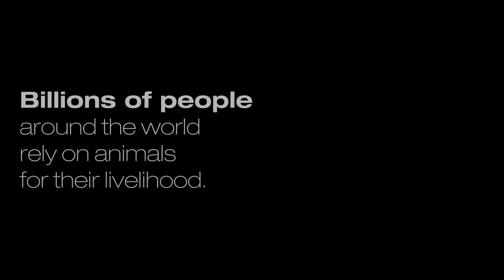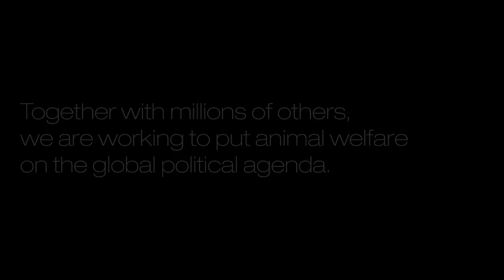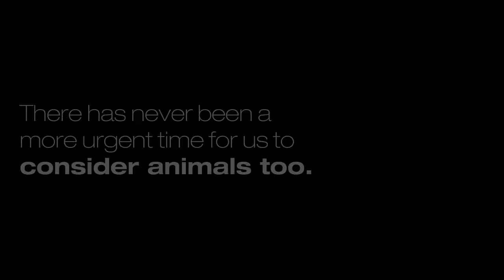Animals Matter To Me - WSPA Canada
Animals matter to billions of people around the world. They matter to people like you. Yet, all over the world, animals are suffering. You can help them, with a simple declaration.

A Universal Declaration on Animal Welfare at the United Nations, and your own declaration, that animals matter to you.